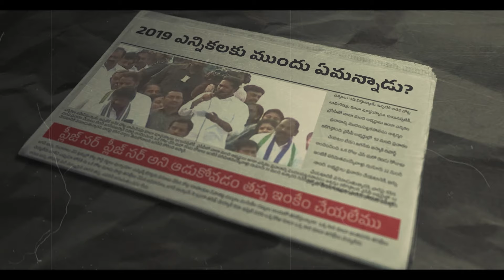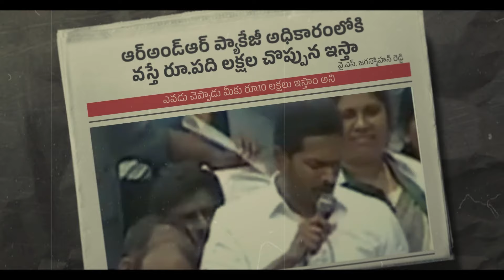పోలవరం పై జగన్ మాటలు నమ్మాలా? | ఇక జరుగు జగన్ జన రాజ్యం వస్తోంది | Polavaram Project